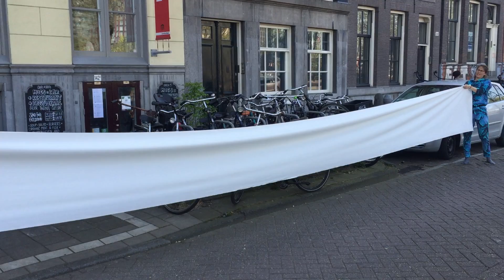Because we can swim in the immense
Event at De Appel Arts Center Amsterdam as part of the program 'Untitled (Two Takes on Crisis)' by Vera Hofmann